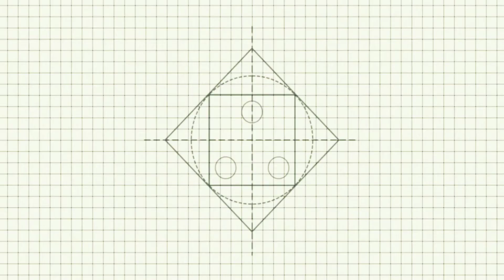Coconut shell craft ideas#Coconut shell panda making# coconut shell reuse DIY panda bear#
# coconutshell reuse diy#
# coconutshell reuse diy#
# coconutshell reuse Diy#